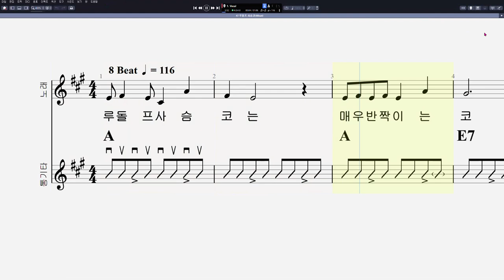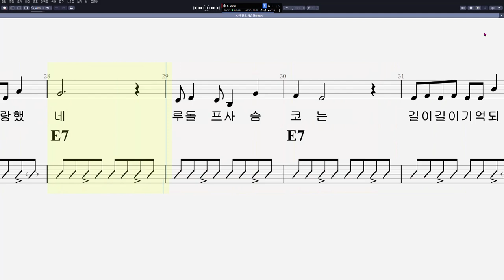47 루돌프 사슴코